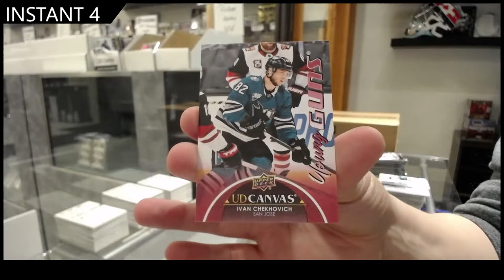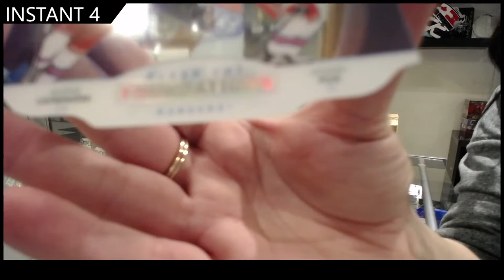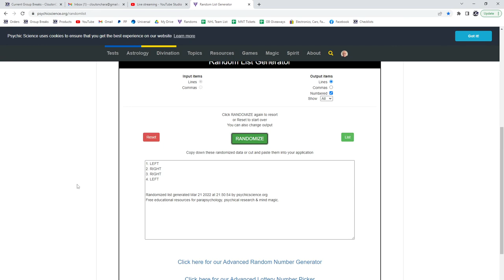21-22 Upper Deck Series 1 Hockey 3 Box Break - C&C GB #16,774